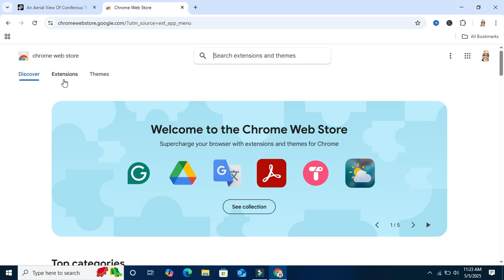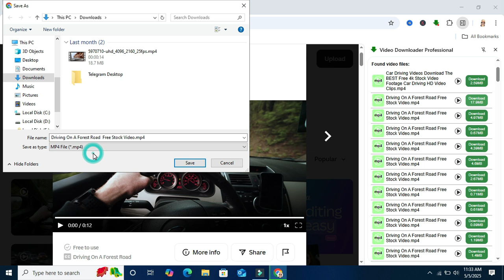Download ANY Video from ANY Website on Chrome – Updated 2025 Method!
In this tutorial, learn how to download ANY video from ANY website using Google Chrome with a powerful extension! This updated 2025 method allows you to download videos from popular platforms like Facebook, Instagram, Twitter, Vimeo, and many more—safely and without hassle.

🔹 Easy-to-install extension – No complicated steps!
🔹 Works on most websites – Save videos from social media and other sites.
🔹 Fast & Simple – Get your videos in just a few clicks.
🔹 Free & Secure – No need for additional software.

Steps to download videos:
Install the recommended extension from the Chrome Web Store.

Click the extension icon and start downloading in seconds.

✅ Download videos with ease using this simple and effective Chrome extension!

💡 Why choose this method?

No complicated software to install.

Compatible with a wide range of video sites.

Quick and secure process for downloading your favorite videos.

Note: Always respect copyright rules. Use this method for personal and educational purposes only. This tutorial is Helpful for users from  USA (United States), UK (United Kingdom), Europe, Australia, Canada and all over the world.